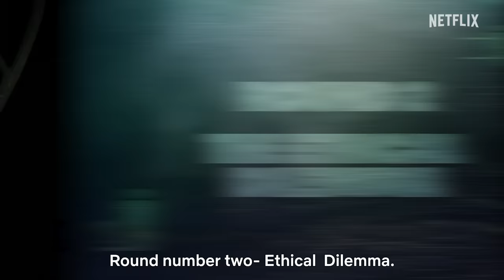Survival Game Show With @FukraInsaan | Kaala Paani | Netflix India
Take out your notebooks and Oraka pendants, they are just about to show you how to survive Kaala Paani 🌊